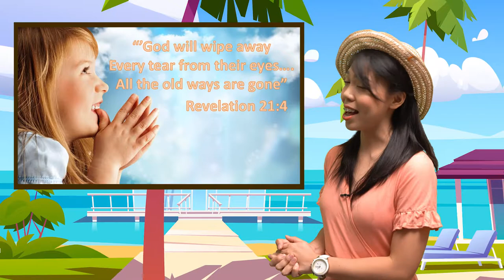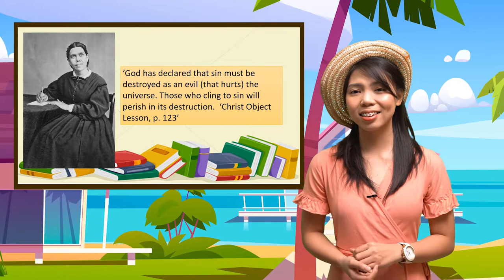Into The Fire - Lesson 27 | 28 Fundamental Beliefs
Story by: Loraine Jay Querol

Memory verse - Malachi 4:1
“Surely the day is coming; it will burn like a furnace. All the arrogant and every evildoer will be stubble, and the day that is coming will set them on fire,” says the Lord Almighty. “Not a root or a branch will be left to them.

🎦Berg Media - Engelberg Ibarra